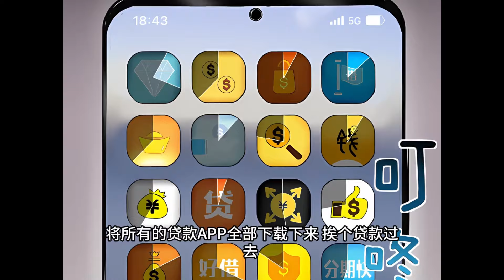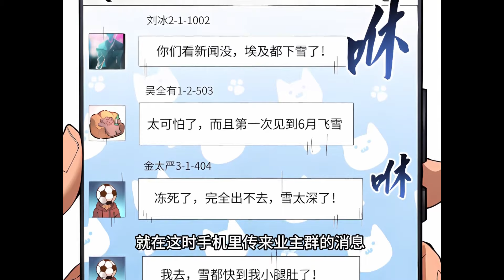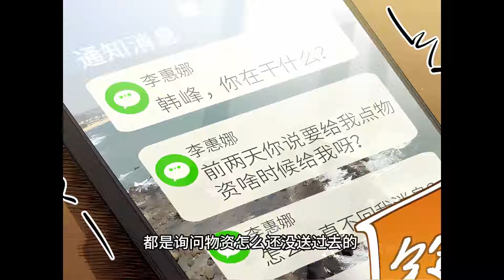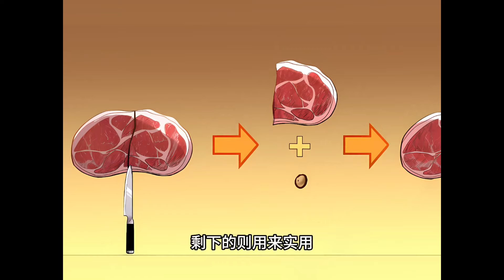新作上线《极寒战纪》抢先看 | 冰河末日来临，被女神杀死后重生获得了神奇的能力，危机四起，这一世我要为自己而活！漫画解说